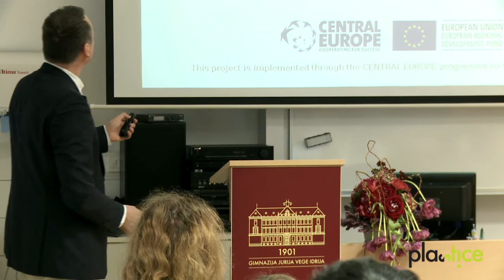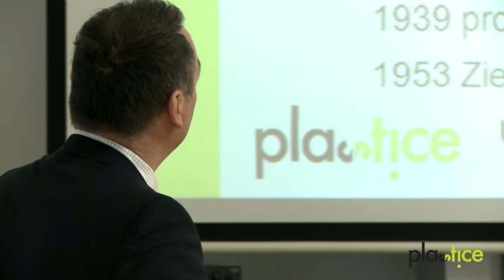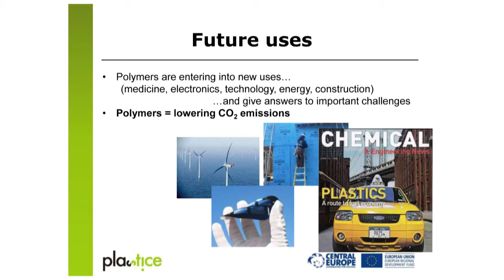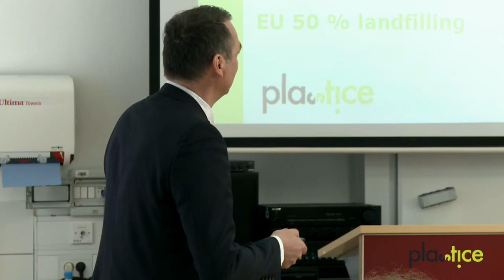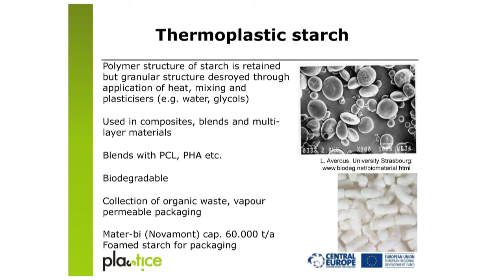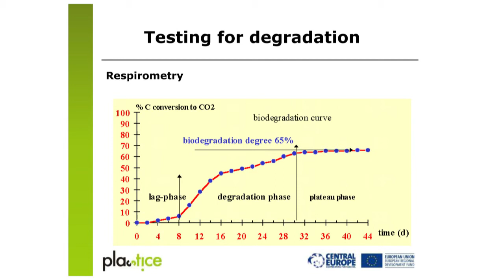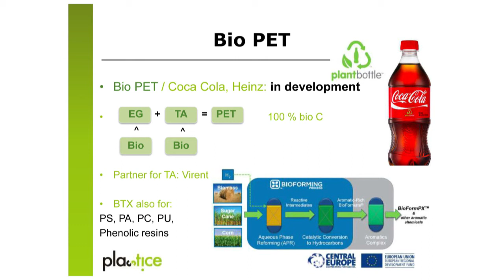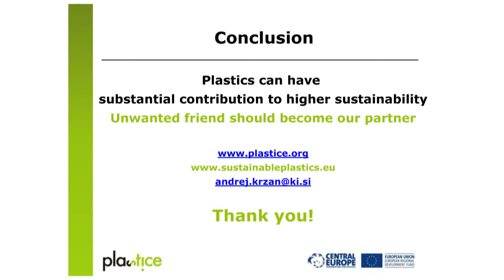Can plastics be sustainable?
YRoNS is an international conference of young natural science researchers and is an opportunity for young researchers to present their research work. The Jurij Vega Grammar School Idrija hosted in April this year the Sixth International Conference of Young Researchers of Natural Sciences. The title of the conference was:
POLYMERS AS THE MATERIAL OF THE THIRD MILLENNIUM -- A NECESSITY AND/OR EVIL FOR THE MANKIND.
The opening lecture for the second day was the lecture Can plastics be sustainable? from dr. Andrej Kržan, coordinator of the Plastice project.